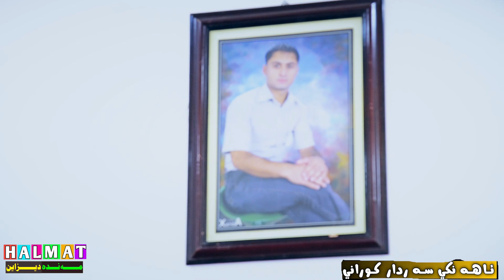ئامانج یاخی ئاهەنگ سەردار کورانی1